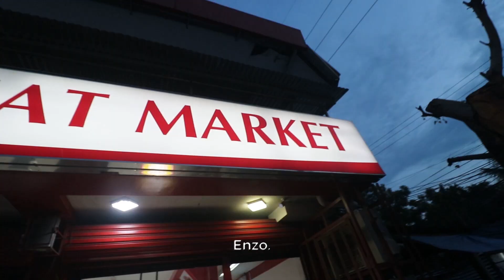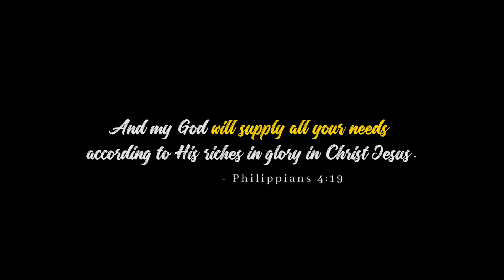A day in our lives | Episode 2 | Tongbats Journey | Hello Human Beings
Sa mga ganahan kaayo ug Batong Inato sama namo, ali! Kuyogi mi sa among simple ra nga journey ❤